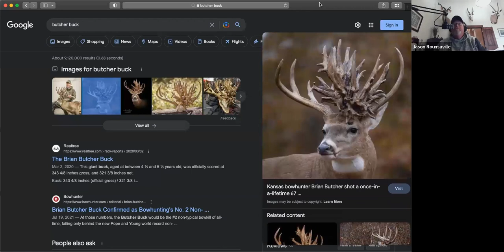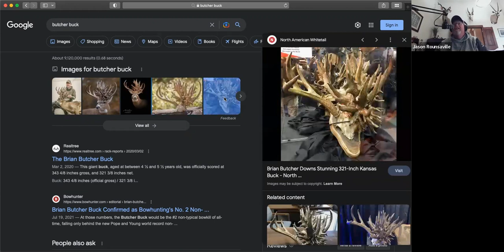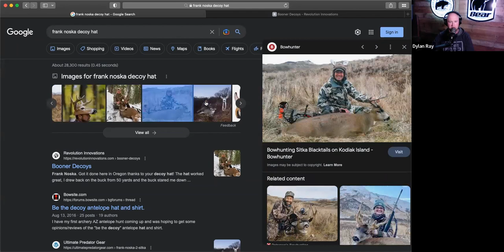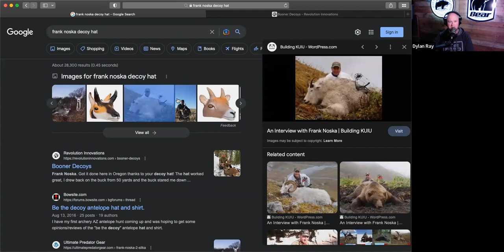Ep 109: Easton Holder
This week Jason and Dylan are joined by Easton Holder of Raised Hunting. They talk measuring, big whitetails getting the pass, the upcoming convention, and some of Easton’s best and hardest hunts!